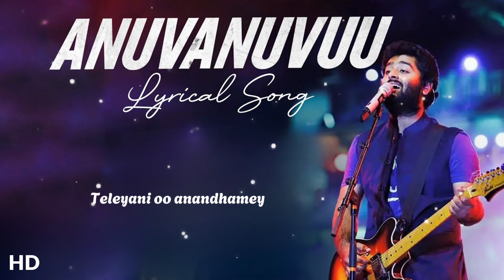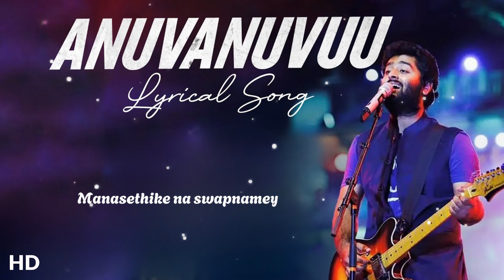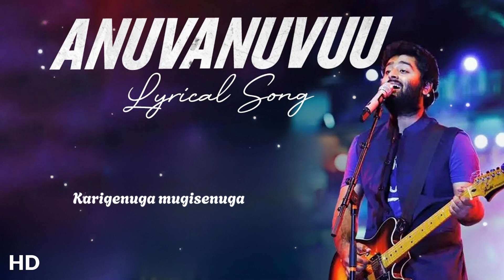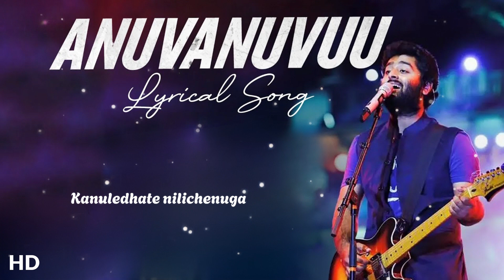Anuvanuvuu Lyrical | Om Bheem Bush | Sree Vishnu | Arijit Singh | Harsha Konuganti | Sunny M.R.